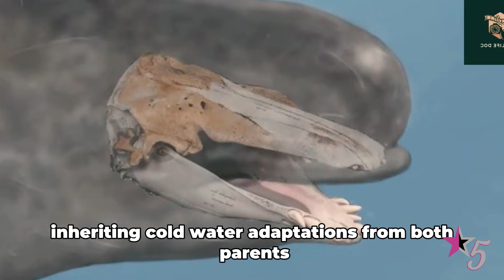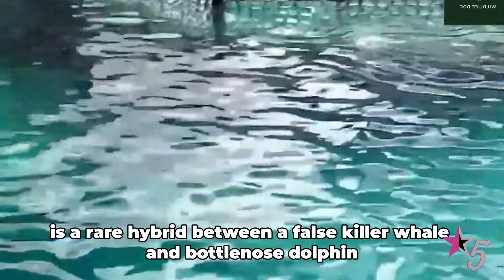Unusual Terrifying Hybrid Animals Created by Scientists You Won’t Believe Exist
Scientists are creating some of the most Unusual hybrid animals the world has ever seen, and most people have no idea these creatures even exist.
These aren’t myths or CGI. These are real, lab-engineered organisms created by Scientists who are pushing biology into territory that barely seems possible. Once you see what actually exists behind closed doors, you’ll understand why so many experts refuse to talk about these experiments publicly.

In this video, we dive into the most Unusual hybrids ever recorded, revealing how Scientists combined species that should never be able to coexist. You’ll see real creatures created for genetic research, medical testing, evolution studies, and even classified projects that weren’t supposed to leak. Some of these animals were intentionally engineered. Others exist because of bizarre scientific accidents no one expected to survive.

These experiments raise huge questions about ethics, safety, and the future of genetic engineering. How far should Scientists go? What happens if a hybrid becomes too intelligent, too strong, or too unpredictable? And what else might already exist in research labs that we haven’t been told about?

If you’re fascinated by science breakthroughs, strange biology, or the Unusual animals that Scientists have quietly created, this video will pull you in from the very first second. These hybrids exist right now in the real world… and some of them are more terrifying than anything in fiction.

Comment which Unusual hybrid shocked you the most and what other scientific mysteries you want us to uncover next.